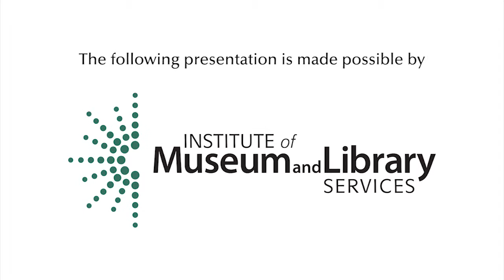How the Denver Art Museum Designs for Access: "Hot Spots of Choice"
In their report, "Kids & Their Grownups," the Denver Art Museum discusses how they design programs and spaces to provide families with multiple access points: “Our goal is to provide layered content and interactive opportunities to help each family find the experiences they’re looking for…As we design family experiences, we’re mindful of the need to offer experiences that appeal to different kinds of families.” Heather Nielsen explains how the Denver Art Museum aims to provide families with "hot spots of choice."